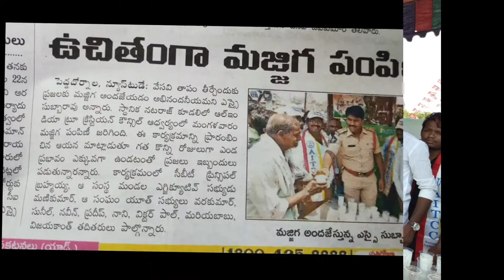AITCC P DORNALA PRAKASAM DIST || CHALIVENDRAM || 30-05-2019